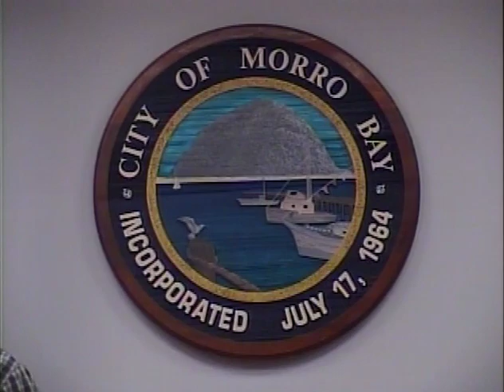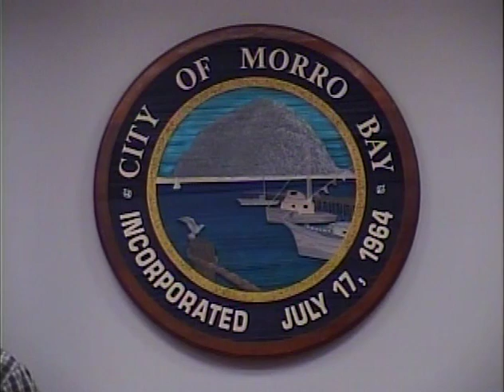03.05.15 CMB Harbor Advisory Board Meeting